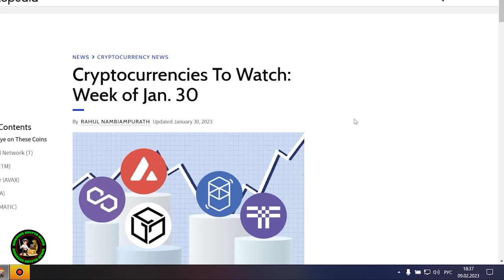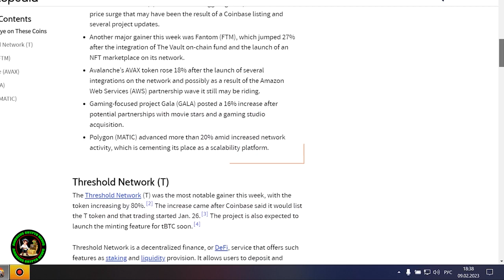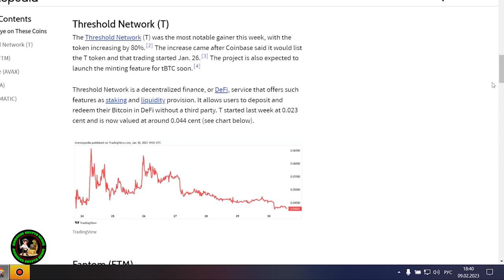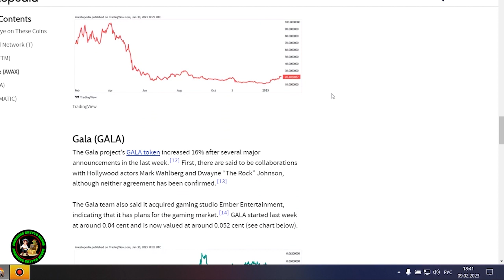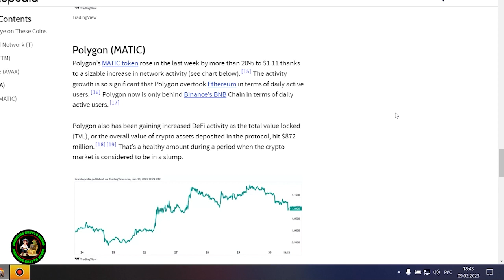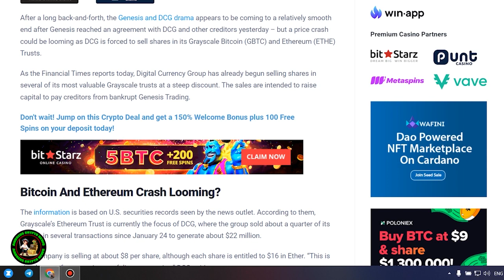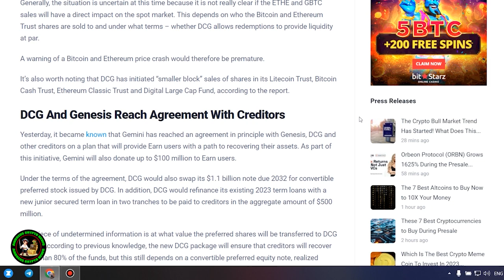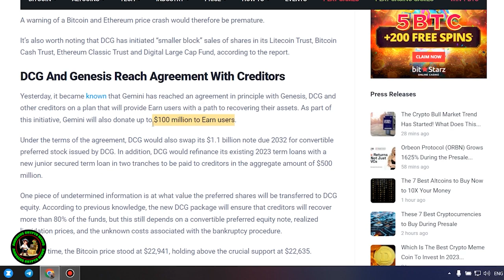XRP RIPPLE // 🔥 LARGE-SCALE SYSTEM UPGRADE. GARLINHAUS WALKS ON HORSEBACK